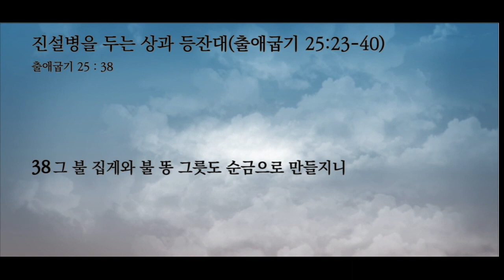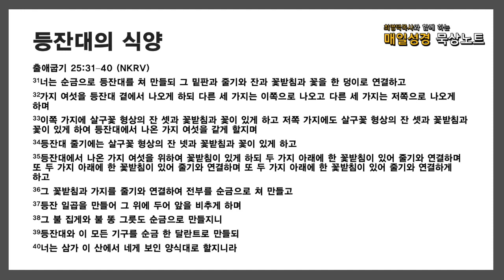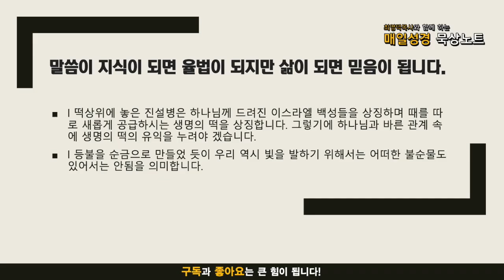매일성경 묵상노트 ㅣ 20211004 진설병을 두는 상과 등잔대(출애굽기 25:23-40)